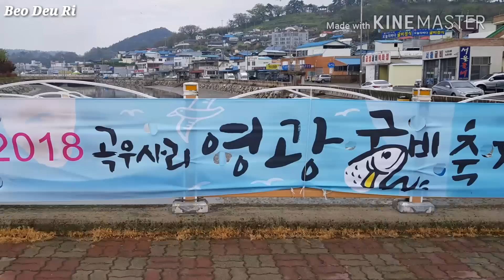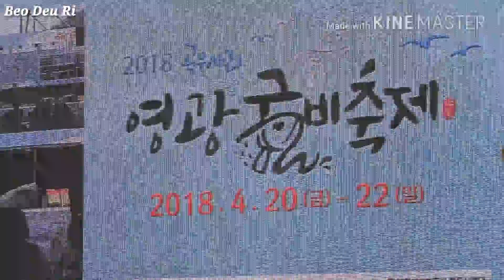💝버드리 BeoDeuRi💝 4월22일 영광굴비축제 본무대를 장악하다..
4월22일 2018 곡우사리 영광 굴비축제 본무대 공연영상..Part-제외